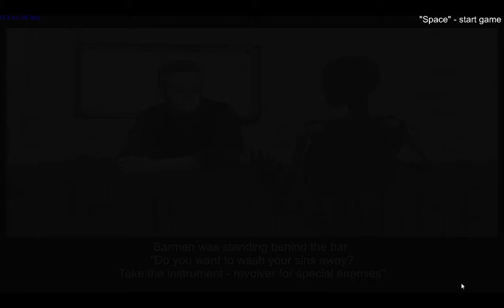The Atomy Gameplay PC